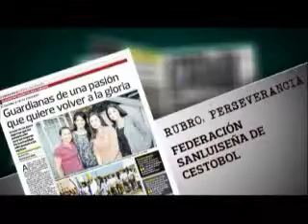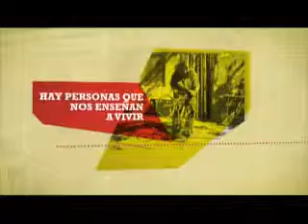FEDERACION SANLUISEÑA DE CESTOBOL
EL OFICIO DE VIVIR - Las historias destacadas de El Diario de la República - Programa emitido el 15 de agosto de 2014